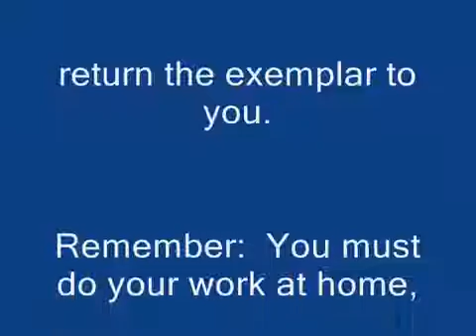Introduction to Math Exemplars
"Math Exemplars" are fun and challenging math problems that students of Marshall math Science Academy answer and submit.